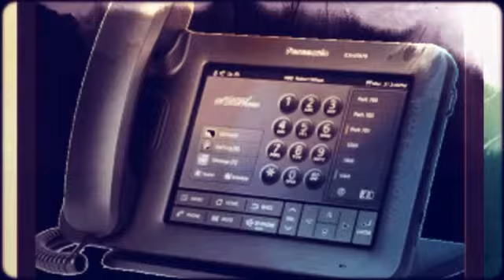digital phone systems for small business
Little and midsize businesses really don't have to assume little in relation to business enterprise cell phone techniques. Feature-rich enterprise cell phone units were being when the purview of massive firms with huge budgets, but today’s IP cellphone systems allow you to swap your old cellphone method products for brand spanking new thinking-and a cellphone technique that fits today’s fast-paced, cellular organization.

IP cell phone systems-also called IP PBXs, voice in excess of IP (VoIP) or IP telephony systems-deliver high-fidelity seem and dependable assistance, so you're able to depend on phone calls coming by way of loud and very clear. Loaded contacting attributes, auto-attendant and distributed workgroups ensure it is less complicated for customers to reach the correct individual immediately and easily. And unified communication and collaboration functions help it become effortless for workers to stay in touch and successful, it doesn't matter the place or whenever they perform.

Observe these 7 ideas to pick out a business mobile phone technique that’s right for yourself. And never be confused via the industry’s unabashed usage of technical jargons and acronyms. Leap on more than to our new glossary for getting apparent definitions of typical conditions.

What is your company soreness place? Determine the issues you will be obtaining with all your previous mobile phone procedure and what you’d like to remedy that has a new method. Could be the cell phone technique previous and high-priced to maintain? Do you have distinctive phone systems in numerous offices, generating it not easy to connect? Are clients getting problem achieving the appropriate human being and spending an excessive amount of time on maintain or in voicemail? Are your employees more and more making use of mobile phones from the office for getting present day communications capabilities? Would be the expense of third-party meeting simply call companies having out of hand? Would you need a cellphone program that matches today’s cellular workforce? May be the new technology of tech-savvy personnel complaining regarding your antiquated cellular phone method?
Develop your small business scenario for an IP cell phone process. Create a return on financial commitment (ROI) product to quantify the productiveness your group expects to realize from the new organization phone system. Productivity actions may very well be qualitative, like greater buyer satisfaction, or they may be quantitative, which include conclude person productiveness, which include increased get in touch with volumes, the performance of get in touch with middle brokers, or maybe the time employees preserve completing a course of action. Using the suitable IP cellphone process, you need to have the capacity to realize a return on the financial commitment in one 12 months.